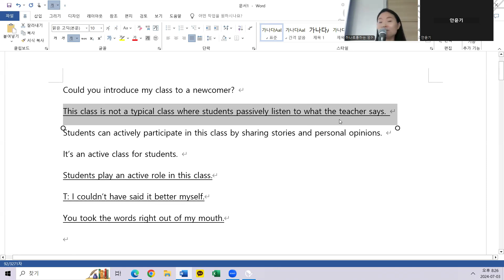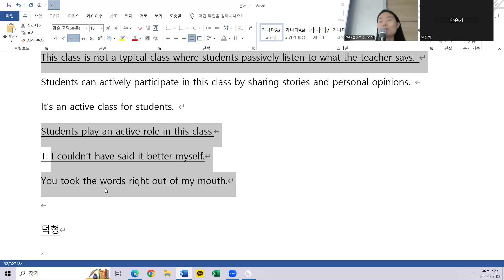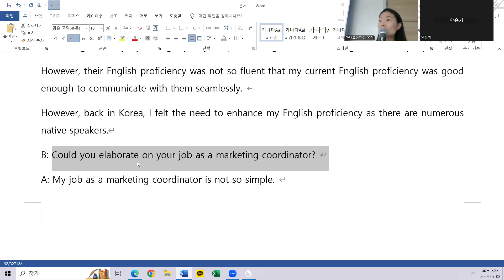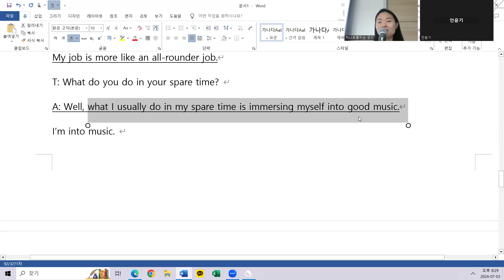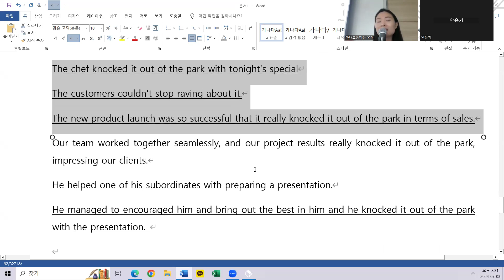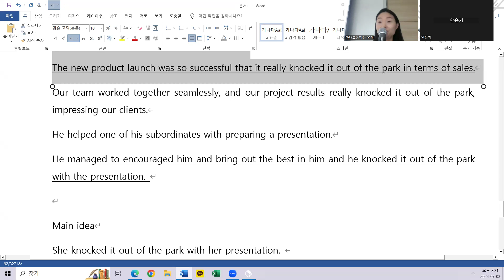7.3 class review 저녁 7시10분